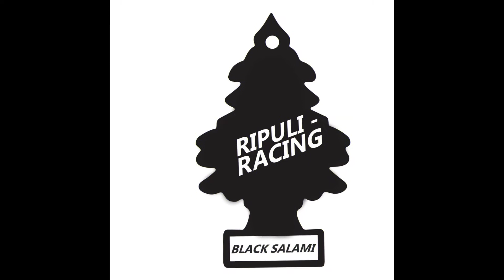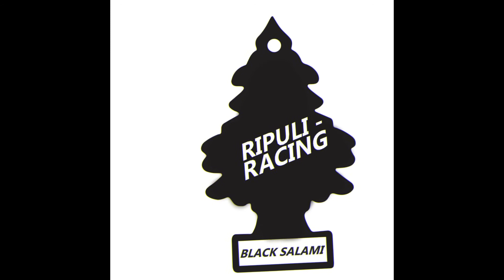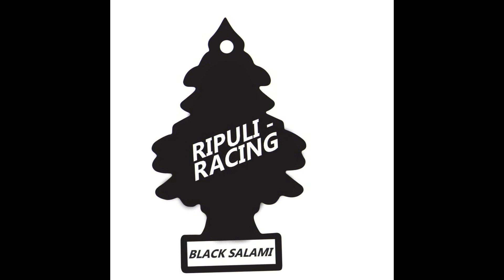Kirka - Tuuli Kuljettaa (Remix)